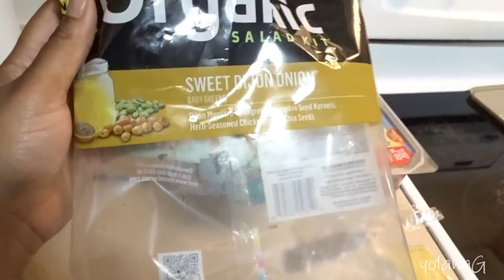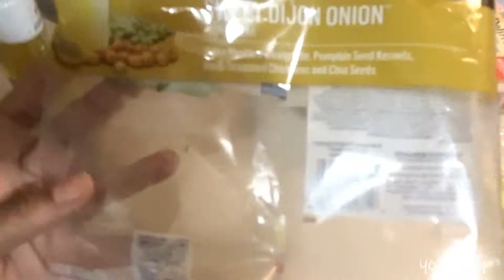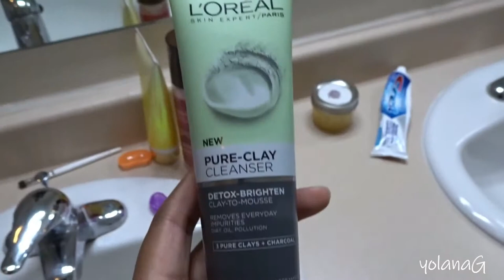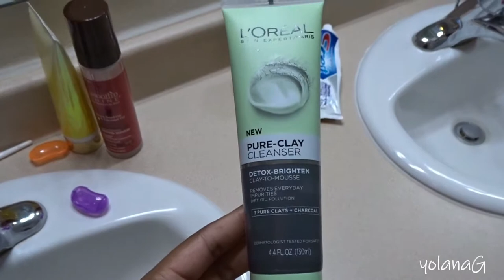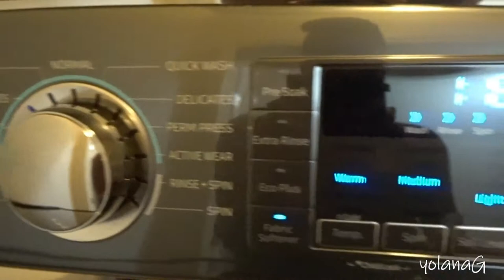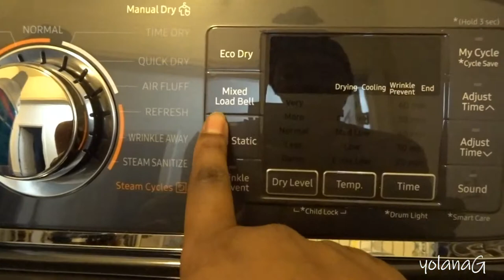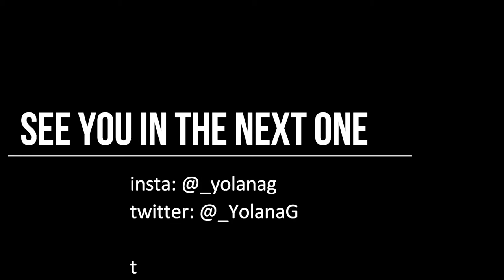New dinning table + Lets talk about my washer & dryer | Military wife Vlog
QGHXO Band for Fitbit Surge, Soft Silicone Adjustable Replacement Strap with Metal Buckle Clasp for Fitbit Surge Fitness Superwatch (No Tracker)